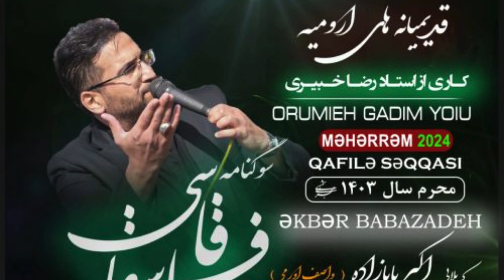Yeni Mersiyye 2024